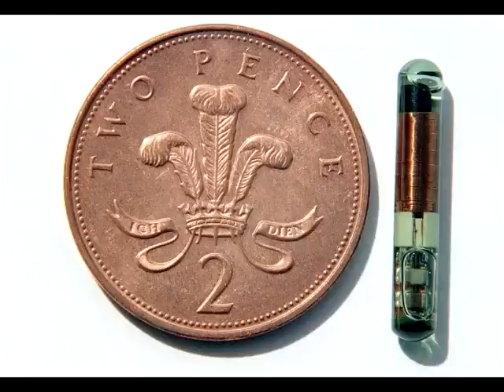Kevin Warwick: You Have To Take Risks To Be Part Of The Future (part 1)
In today's edition of Singularity Podcast I had the privilege of doing an hour-long interview with the first cyborg — Prof. Kevin Warwick. I enjoyed talking to Prof. Warwick immensely and got him to share his views on a wide variety of topics such as human and artificial intelligence, robotics, the technological singularity, God, the beginning of the universe and so on.

Also, during the interview, Kevin Warwick threw a friendly challenge towards Ray Kurzweil by asking: "Why is it that Ray hasn't experimented with implant technology yet?"